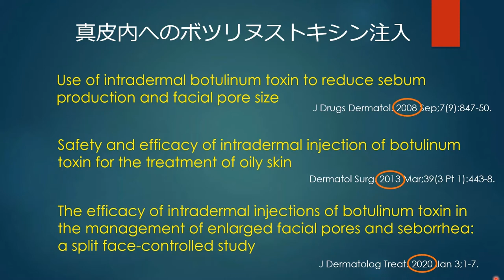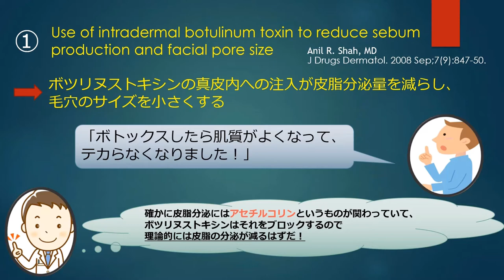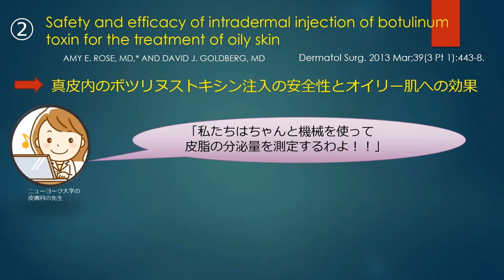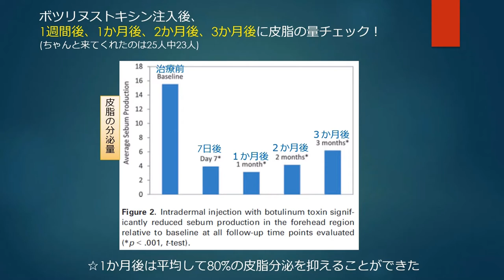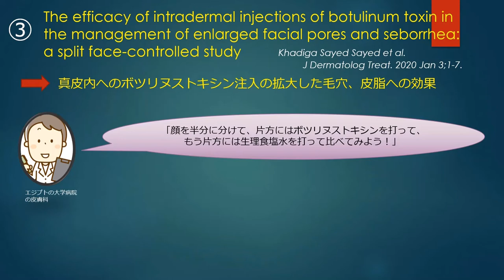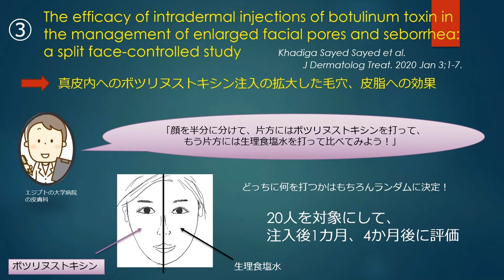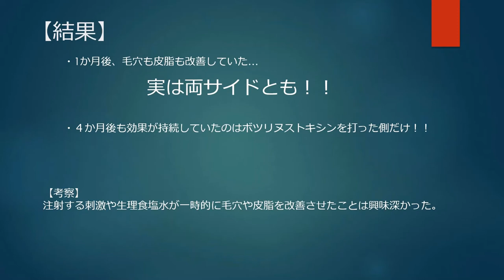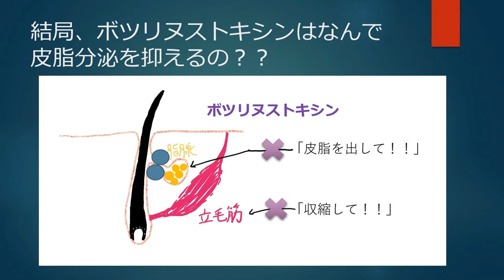Part2 ボトックスの皮脂、毛穴に対する効果【知って楽しい！論文チャレンジ！】【おやすみ美容塾】【ASMR】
寝ながら学ぶ！おやすみ美容塾をご視聴いただきありがとうございます。
新シリーズ「知って楽しい！論文チャレンジ！」Part.2になります。
Part.1でもお話したように、毛穴の原因の一つとして重要なのが皮脂の分泌量です。
そして皮脂の分泌量を抑える方法の1つとしてボトックスがあげられるというお話をしましたね。
今回はそれを掘り下げて、関連する論文をピックアップしながら解説していきます。
医学論文・研究の世界を少しだけでも体験してもらえるとうれしいです！

新シリーズは少し長めの動画になっており、レベルも上がっていますので、途中眠くなるかもしれませんが、おやすみ美容塾なので、寝落ちは全然OKです(笑) また翌日続きからご視聴ください！

今後も継続していけるよう、頑張ってまいります。
コメントも気軽にどうぞ。

★関連動画★
※この動画だけなぜかASMRっぽく囁き声でやってました、懐かしい(笑)。このスタイルは私には合っていなかったのですぐやめました(汗)

気になることがあればDMもぜひ！